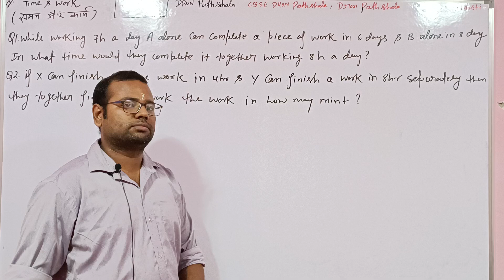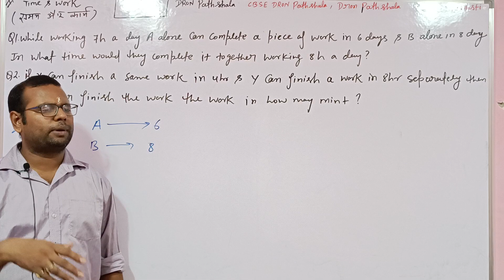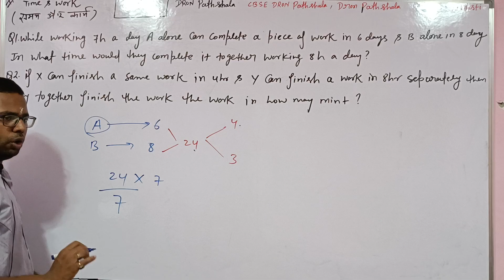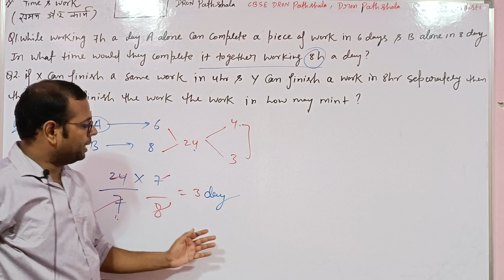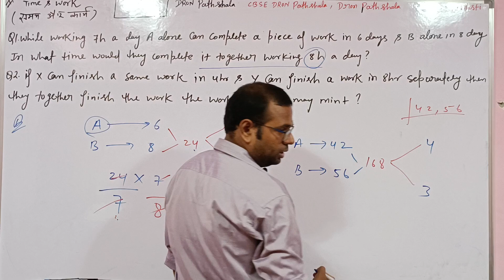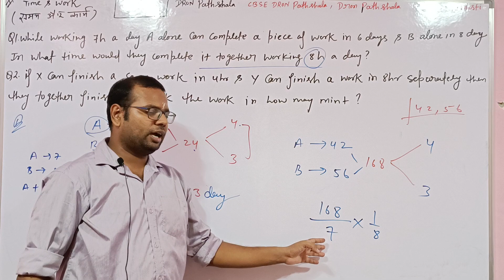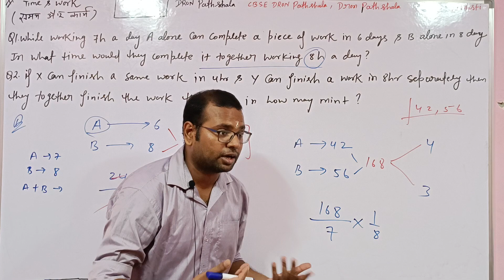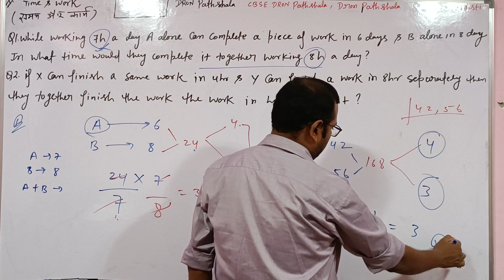Time and Work | समय और कार्य | Part-2 For all govt. Exams I SSC Tier-1 I Railway Group D I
Dear Students  is video main apko explain karna chahata hun ki how to solve time & work Question and 4 types of questions with short trick to understand it easily. After watching this video ummeed hai aapko ye video pasand ayegi.

All power is with you, you can do any thing, believe in You.